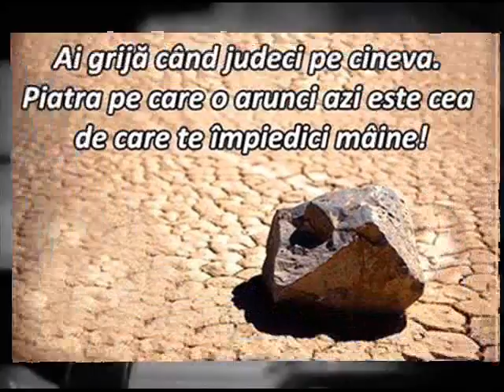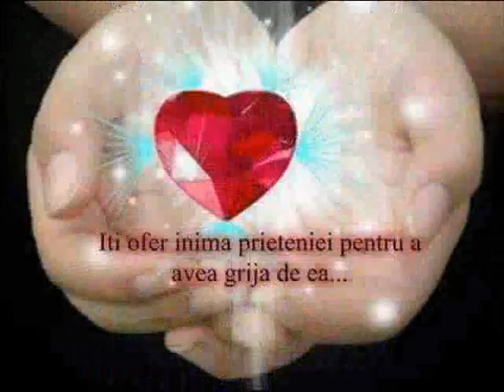Niciodata -Carmen Elena Serban (cantec al lui Octavian Bud) 3 martie 2016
Din inima mea un Martisor muzicl pt prieteni ,"Niciodata sa nu - i uitam pe cei mai tristi ca noi - un cantec drag si un mesaj tulburator,pentru toti cei care iubesc Muzica si Oamenii!